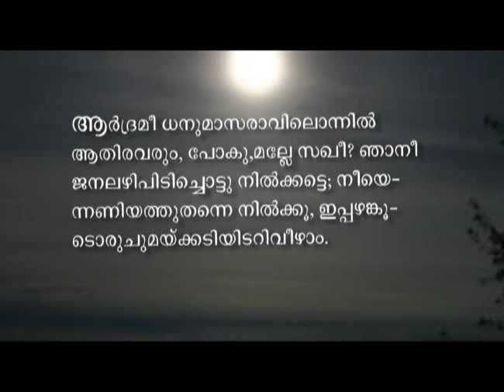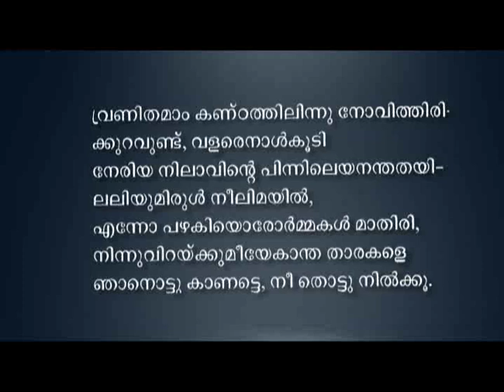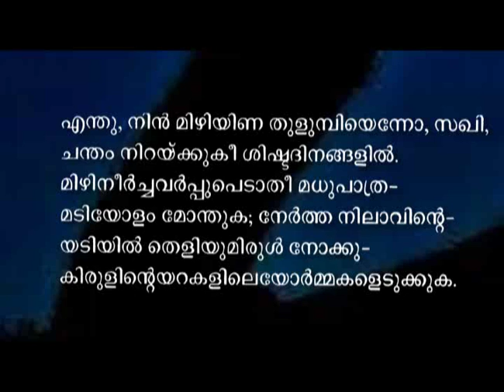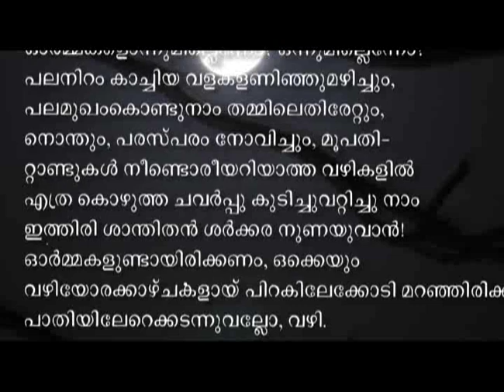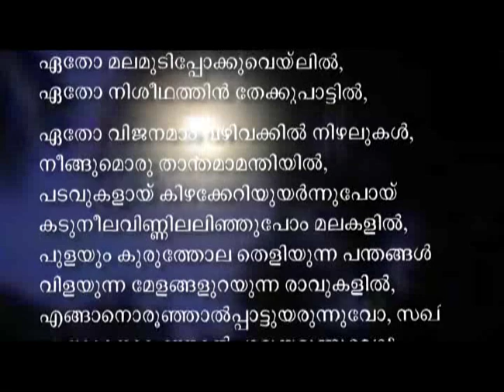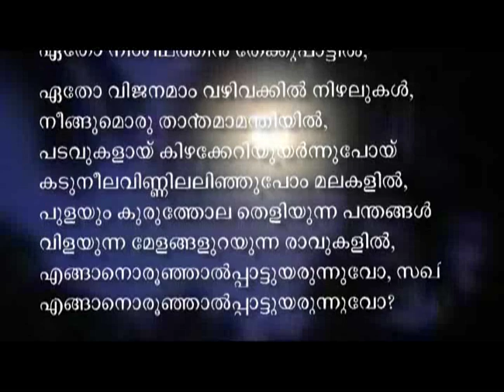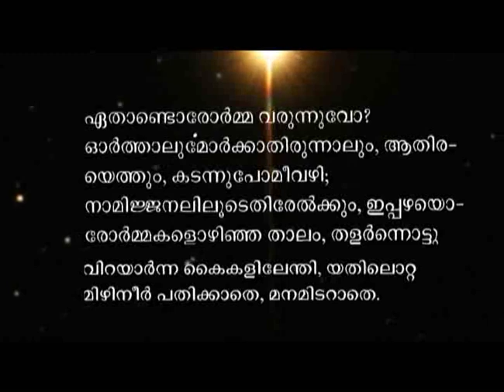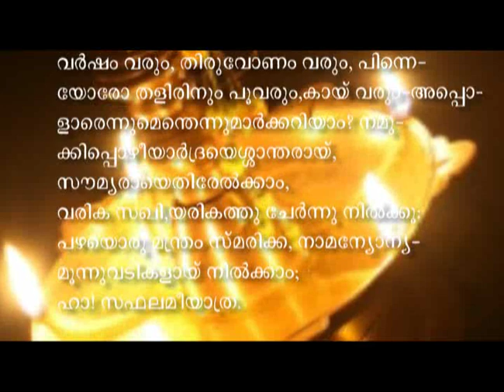Saphalameeyathra|സഫലമീയാത്ര | N. N. Kakkad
. സഫലമീയാത്ര -എന്‍ എന്‍ കക്കാട്